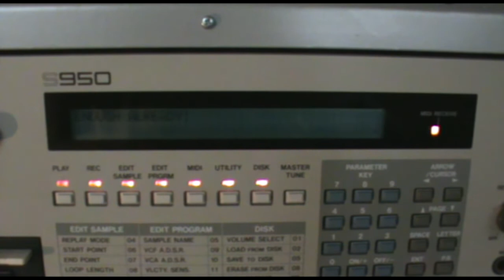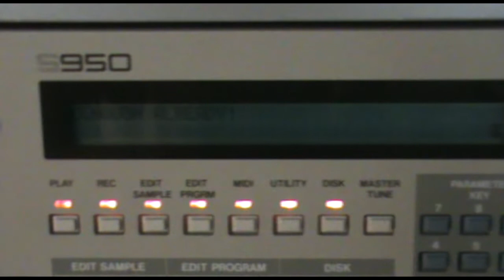Akai S-950 Resampling (Enough Already!)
Resampling at half bandwith a few times. The S-950 makes the sample sound gritty and lofi and after a few too many pushes on that button, the S-950 thinks it's enough.
The loop I'm playing is from a track by Kondens